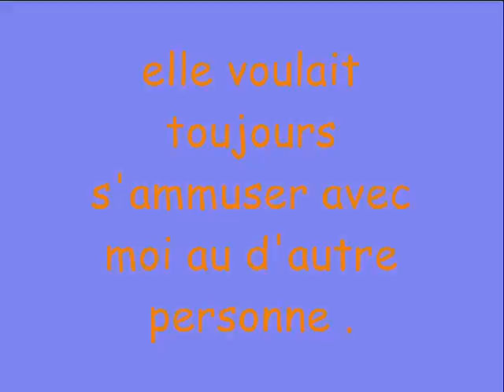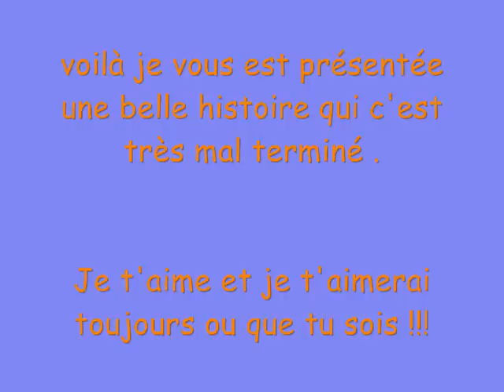video basket(chat)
vdieo basket